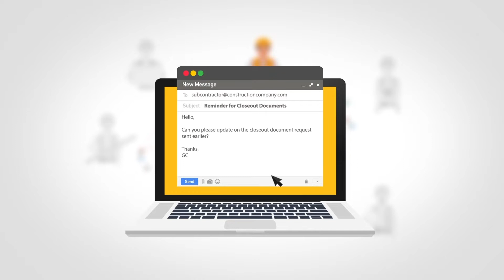Mohammad Tavqeer Athar 2d and 3d Motion Graphics Showreel 2021 22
Hi, i am Mohammad Tavqeer Athar, I am currenlty working as junior animator at crazons creative studios and this is my work from last year i hope you like it ❤️